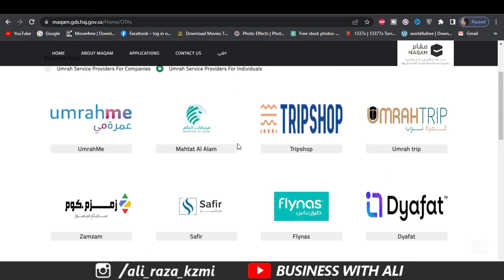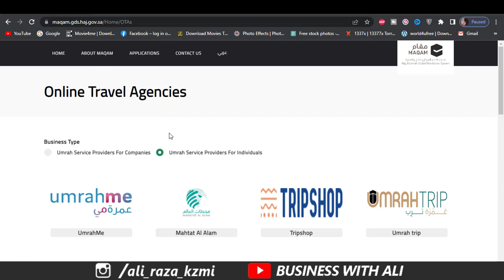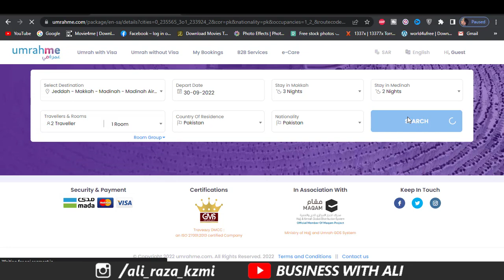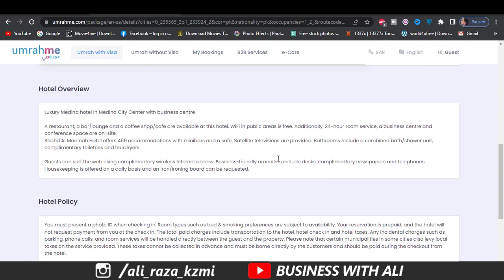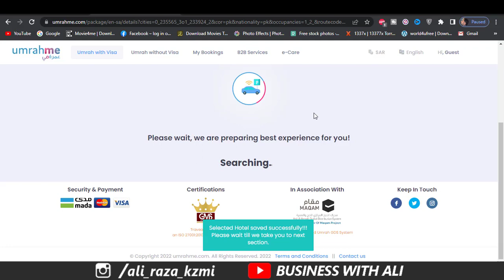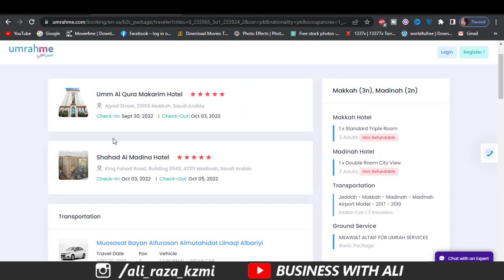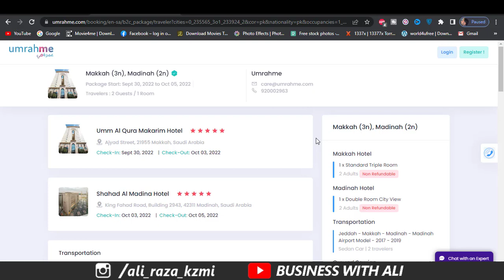How to Apply for Umrah Visa Online | Get Umrah Package Online In 48 Houra